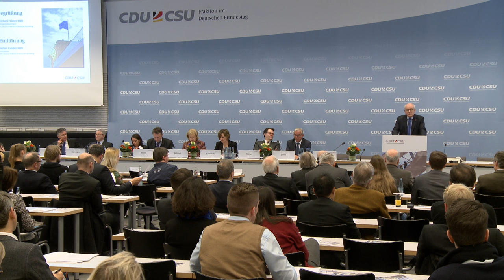Videomitschnitt: „Deutschland im demografischen Wandel – Was kann Zuwanderung leisten?“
Ungeachtet des starken Wachstums der Weltbevölkerung rechnen Experten schon seit geraumer Zeit damit, dass die deutsche Bevölkerung bis 2050 weiter altert und sich deutlich verkleinert. Politiker der CDU/CSU-Fraktion im Deutschen Bundestag diskutieren mit Wissenschaftlern und Experten darüber ob Zuwanderung diese Entwicklung bremsen kann.